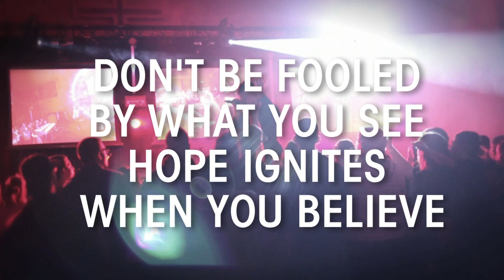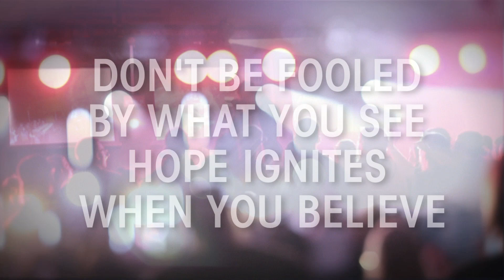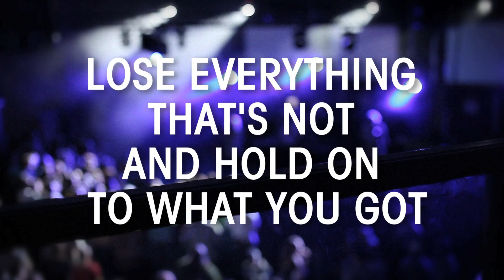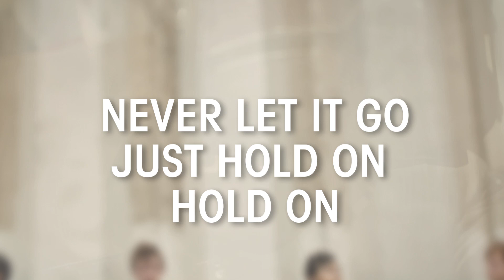Bread of Stone - "Hold On" (Lyric Video) *Available on iTunes*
"Hold On Lyrics"

you got your back against the wall
trying hard not to fall face down
seems like the harder you try to make things right
the more you realize you're losing control

he is right there by your side
don't be fooled by what you see
hope ignites when you believe

hold on when you just cant face another day
hang on when your faith is gone but  you don't know why
stand on what you believe
follow the one that leads
never let it  go

got your back against the wind
flying underneath the radar
heading blind into a storm autopilot's on
wake up before you spiral out of control

come out into the light
it's not too late to make things right
change ignites when you believe

lose everything that's not
and hold on to what you got
gotta get out that junk inside
you gotta hold on to what you got
Dr. Jekyll has got no place to hide

hold on when you just cant take another day
hang on when your hope is gone but  you don't know why

gonna make it to the other side
gonna make it gonna touch the sky